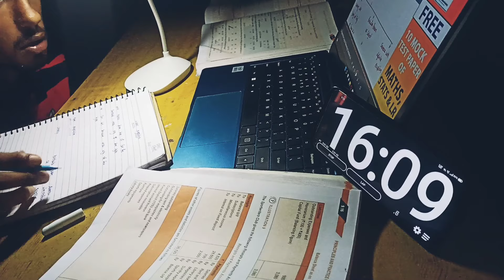Night'study motivation toppers goals 🤗 💯